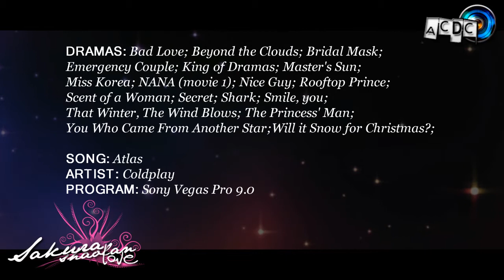✘ ACϟDC ♪ ℱiηαl ℛøυη∂ | ℐ'ℓℓ ¢αяяу уσυя ωσяℓ∂...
Hi! I'm back with my entry for the final round of the ACϟDContest ^O^ I really can't believe I made it through all the round of this competition! I'm really happy! It's the longest contest I've ever made XD And I'm so glad and honored to be one of the finalists! Thanks a lot to the judges for letting me partecipating, your challenges were hard but I had fun the whole competition :)
Congratulations to all the other finalists and good luck! :) But I also want to thanks and congratulate all the other editors who partecipated, I've seen so many beautiful and inspiring videos!
For the final round each editors had to choose between two different songs, mine were: this one and "get it right" by eelg :) But we were free to edit like we wanted :)
I liked both songs, I was very lucky because I finally could do a more emotional video (more like my style) and I chose to make a multifandom and if the limit wasn't 2.30 min I think I would have edited the whole song XDXD I had problem in rendering it (crazy damn vegas! grrrr XDXD) but i managed to finish it ;) So here it is, I really hope you'll like it!!!
INFOs
►Fandoms: at the END of the video
►Song/Artist: at the END of the video
►Coloring: by me